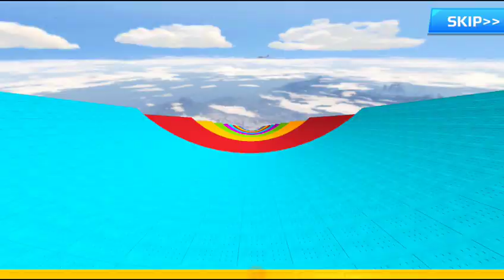Double Flatbed Trailer Truck vs Speedbumps Train vs Cars Beamng.Drive / Flatbed Trailer